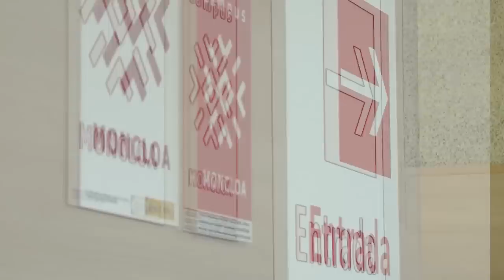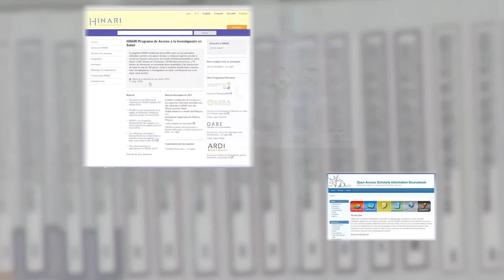Gestión de la información científica en abierto (GICA 15): presentación MOOC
Vídeo de presentación del MOOC "Gestión de la información científica en abierto" (GICA) del profesor de la UCM David Carabantes Alarcón.